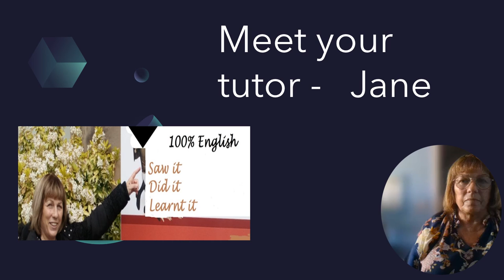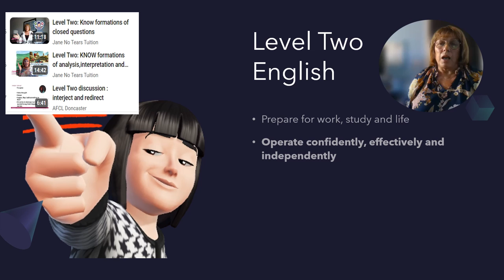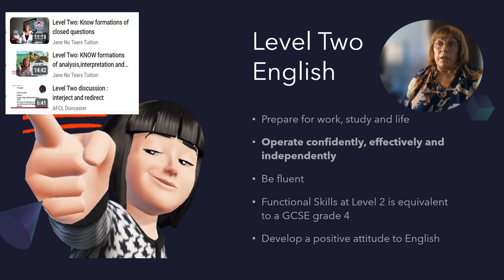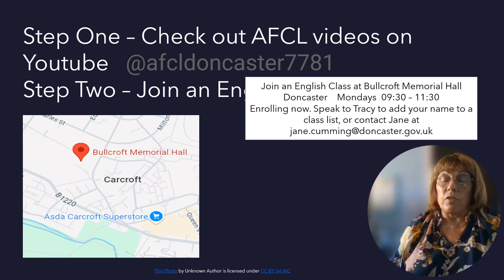Ten reasons to learn in free English classes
This video takes you through the levels to spot key reasons for developing your English. You may not have thought of these ten reasons to join an English class.